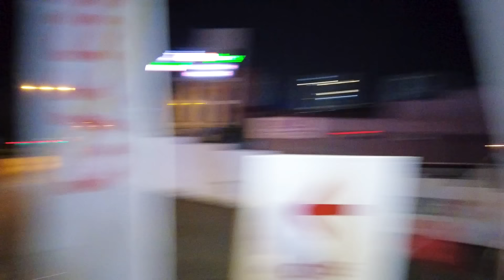ADAM TUTUP LUZY'İ YOLDAN GÖZLERİNİ BAĞLATIP KAÇIRTTIM! (ÇOK KORKTU) BÜYÜK KIŞKIRTMA!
Selamlar dostlar! Luzy'e hiç beklemediği bir anda kaçırıp gözlerini bağladık, çok korktu!😂 Keyifli seyirler...

inaudio - Infraction Music- Innerbloom